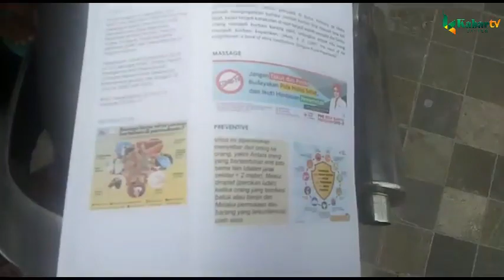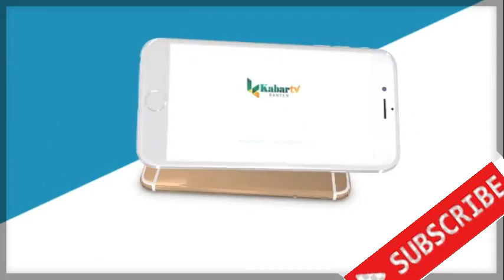PUNK BIKE CIRACAS CLUB SEMPROT DISINFEKTAN DI WILAYAH CIRACAS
Covid-19 telah menghantam banyak aspek kehidupan masyarakat di Indonesia. Namun di tengah situasi tersebut, Punk Bike Ciracas Club (PBCC) bersama Peguron Ratu Ayu Wios Ciracas menggalang kepedulian lingkungan melalui kegiatan penyemprotan disinfektan di wilayah Perumnas Ciracas, Minggu (5/4/2020).

Dalam acara yang didukung Palang Merah Indonesia (PMI) Kota Serang itu, juga disosialisasikan agar masyarakat meningkatkan pola hidup sehat dan dirumahaja untuk mencegah penyebaran Covid-19.

Hadir dalam acara itu Ketua PBCC Sugiyono didampingi pembina H. Heri Suheri dan pemrakarsa acara H. Dadang Safrudin, Ketua Paguron Ratu Ayu Wios Sukri, dan para anggota.

Ketua PBCC Sugiyono mengatakan
"Alhamdulillah kegiatan berjalan dengan baik dan sempurna. Giat bersana club sepedah PBCC, Paguron Ratu Ayu Wios Ciracas, didukung penuh oleh PMI Kota Serang,"

Kegiatan ini sebagai wujud kepedulian masyarakat untuk lingkungan dalam menjaga mewabahnya wabah virus corona . "Kami ucapan terima kasih disampaikan kepada seluruh warga Ciracas raya yang telah memberikan dukungannya. Ucapan terimakasih tak terhingga juga kami sampaikan kepada pmi kota serang atas dukungannya,"